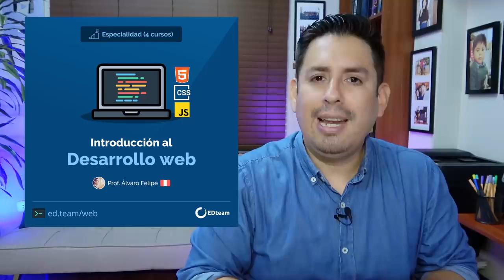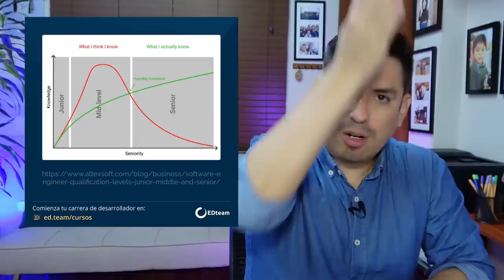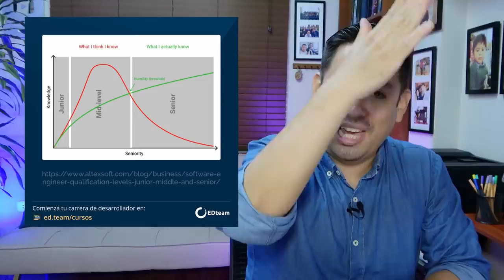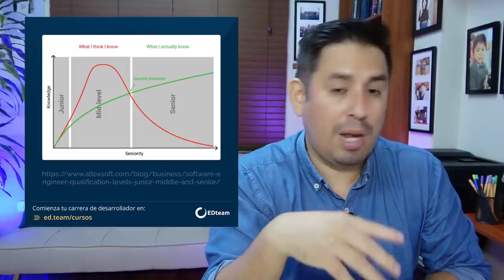¡Senior vs Junior! Niveles de programadores